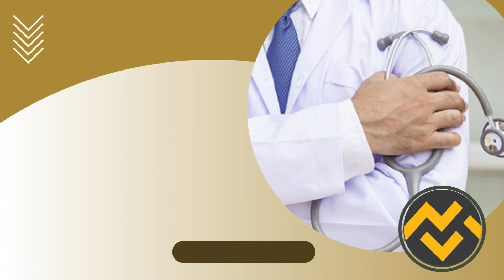Apostila EBSERH 2023 Enfermeiro - Obstetrícia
➔ Cadastre-se para receber atualizações de todos os concursos 2023. Adquira agora sua apostila para o Concurso da EBSERH 2023 Enfermeiro - Obstetrícia